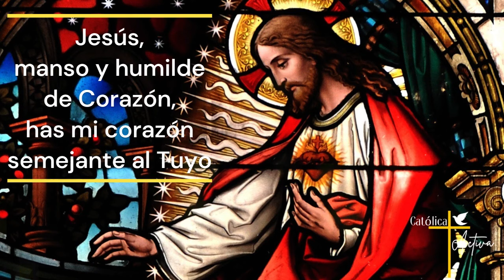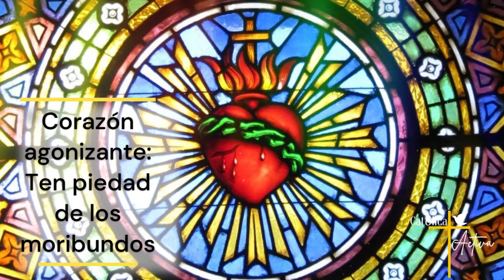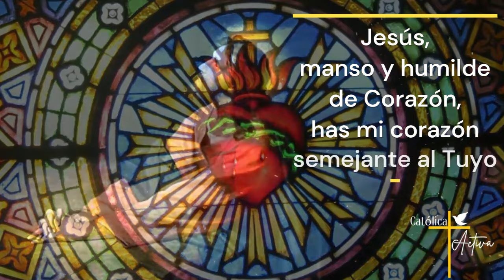❤️ ROSARIO AL SAGRADO CORAZÓN DE JESÚS 🙏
🔔 Rosario al Sagrado Corazón de Jesús - Al menos tú ámame. Jueves 30  de Mayo 2024.